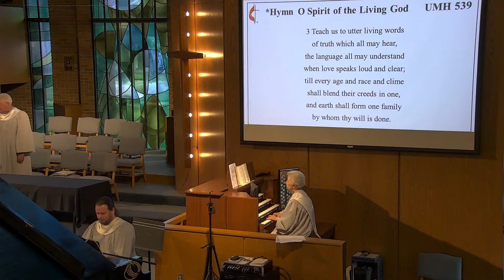Sunday Service 05-22-2022